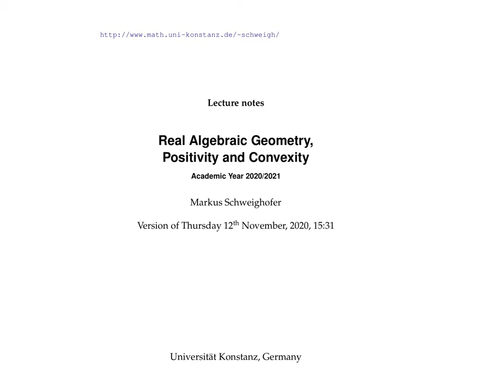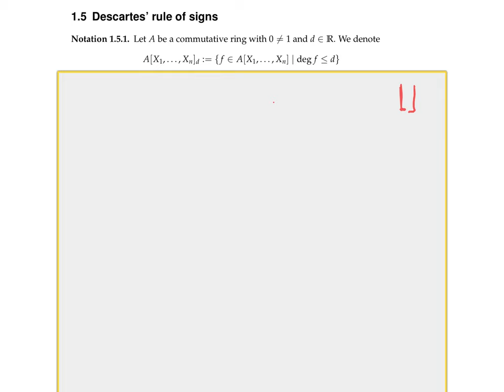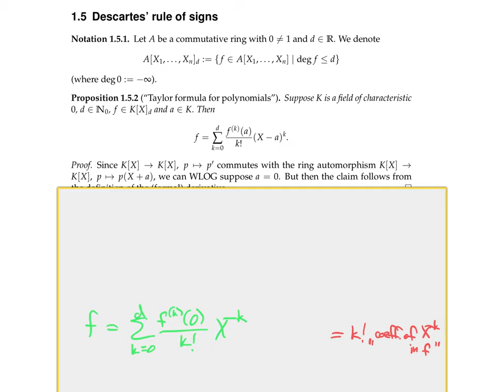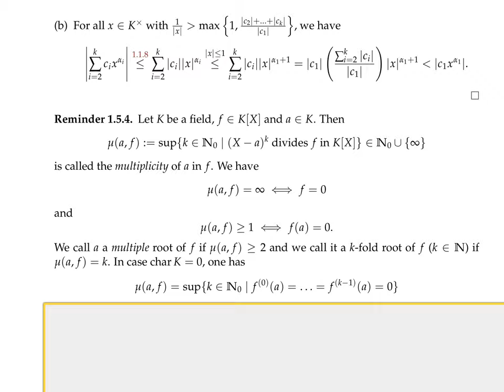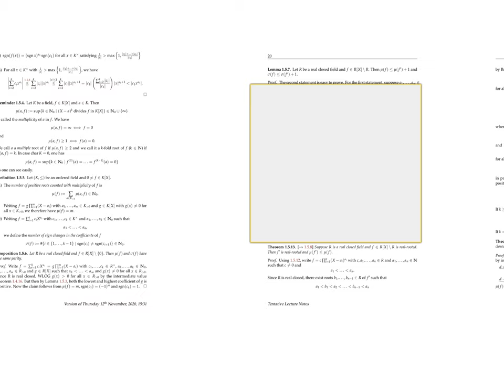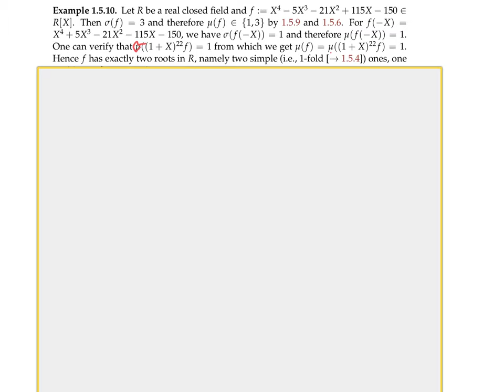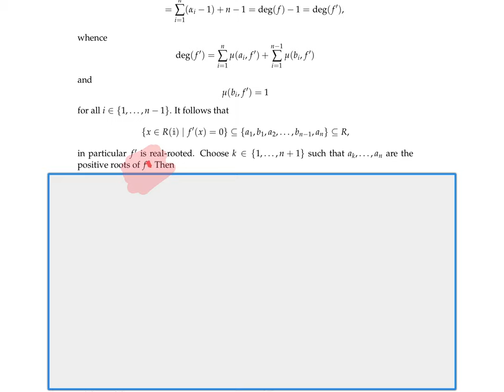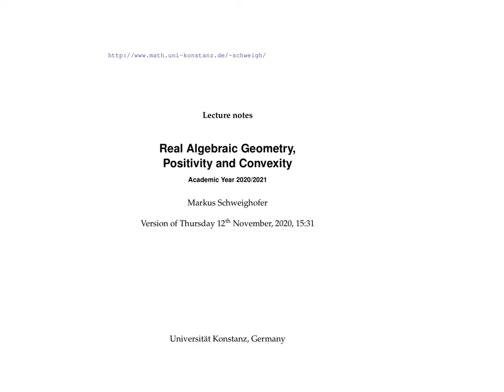Screencast #05: Real Algebraic Geometry, Positivity and Convexity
We prove Descartes' rule of signs for univariate polynomials over real closed fields. The number of positive roots counted with multiplicity is at most the number of sign changes in the sequence of coefficients. Moreover, the two numbers have the same parity and coincide for real-rooted polynomials. The corresponding lecture notes are available at: